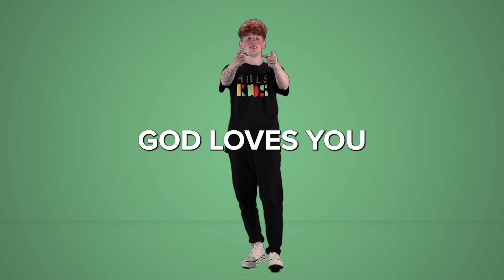Guess What | Lyric and Hand Motion Video